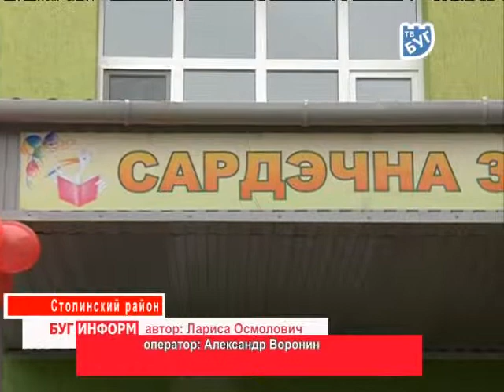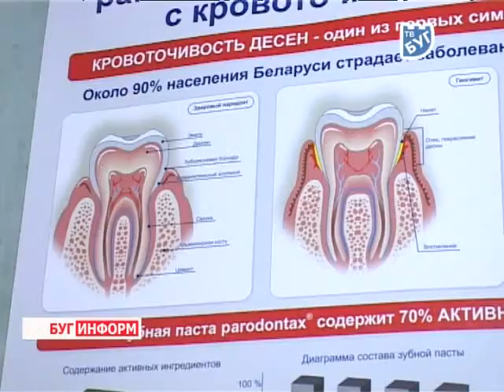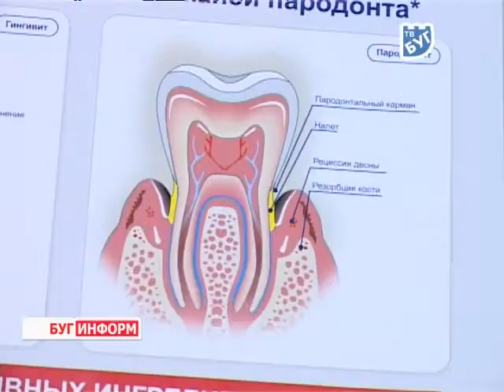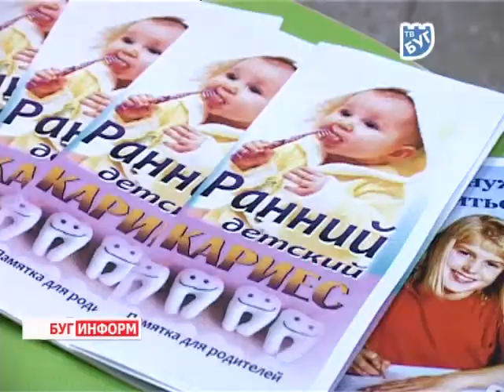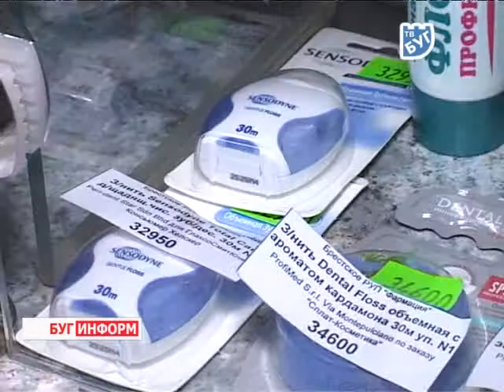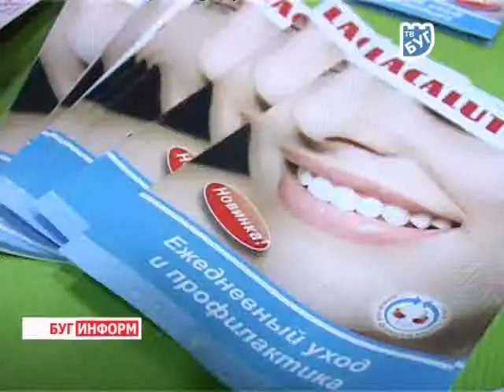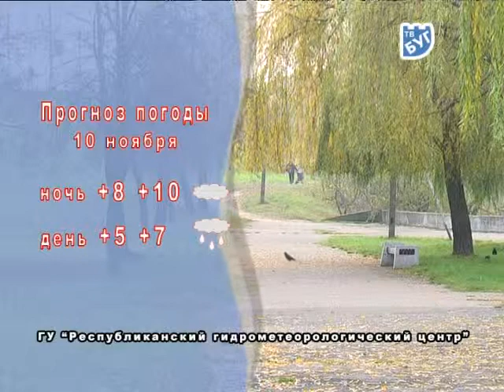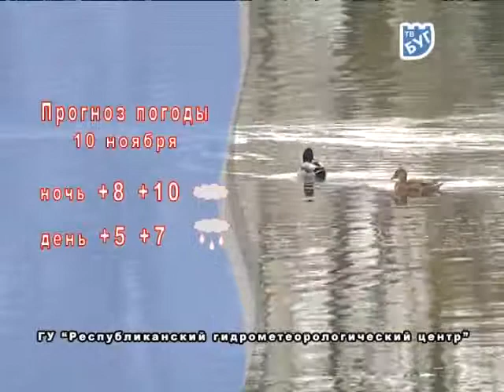2013-11-09 г. Брест Телекомпания "Буг-ТВ". Итоговый выпуск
Открытие детского сада и ФОКа  на Столинщине губернатором региона К. Сумаром. Журналист Л. Осмолович.Оператор А. Воронин
Посещение К. Сумаром   молочно-товарной фермы д. Большие Маньковичи Столинского района. Журналист Л. Осмолович. Оператор А. Воронин
Обзор событий за неделю. Журналист Л. Осмолович.
Окончание реконструкции памятника воинам-интернационалистам в г. Бресте. Журналист Л. Осмолович.  Оператор В. Холявко
День здоровой улыбки. Журналист А. Страпко.  Оператор А. Воронин
Выставка роботов и перспективы робототехники в г. Бресте. Журналист А.Ноздрин-Плотницкая. Оператор К. Липовик